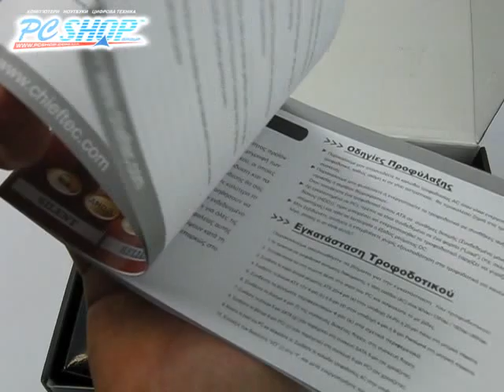Блок питания CHIEFTEC APS-600C 600 Вт | unboxing